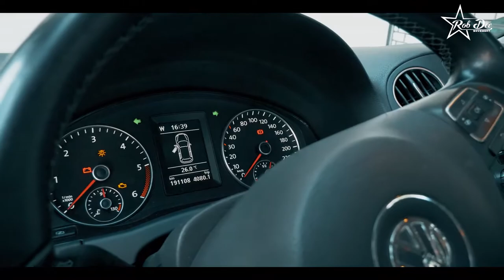Fahrschule - Licht einschalten am Auto Teil 2 - Rob Dee Movement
Licht einschalten am Auto Teil 2 =)